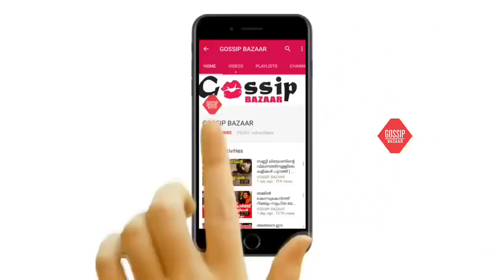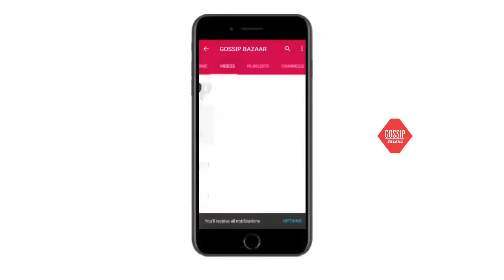ആ രഹസ്യം പഠിപ്പിച്ചുതന്നത് മോഹന്‍ലാല്‍ ആയിരുന്നു: മനസ്സ് തുറന്ന് ലെന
Watch ആ രഹസ്യം പഠിപ്പിച്ചുതന്നത് മോഹന്‍ലാല്‍ ആയിരുന്നു: മനസ്സ് തുറന്ന് ലെന